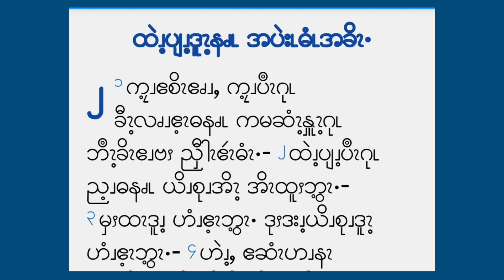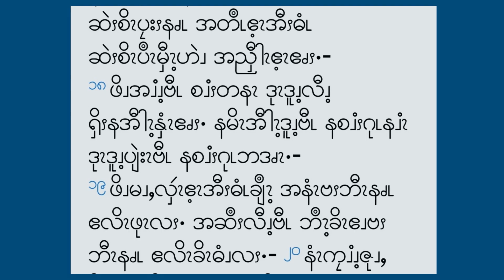02 PROVERBS 02 Asho Read by Salai Aung Chit သုတ္တံကျမ်း အရှို အခန်းကြီး ၂ ဆလိုင်း အောင်ချစ်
02  PROVERBS 02 Asho   Read by Salai Aung Chit   သုတ္တံကျမ်း အရှို အခန်းကြီး ၂  ဆလိုင်း အောင်ချစ်